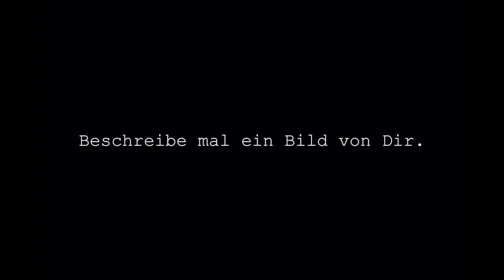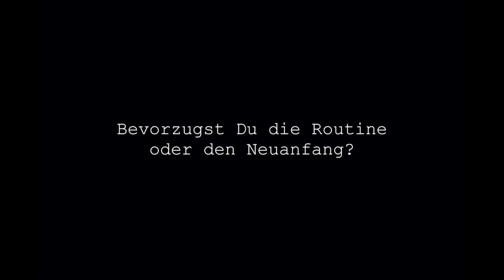Super! – Interview mit Ivana de Vivanco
Interview mit Ivana de Vivanco

Ivana de Vivanco (* 1989, Lissabon, PRT) lebt und arbeitet in Leipzig.

Die Kunsthalle Darmstadt besuchte gemeinsam mit der Kunst- und Medienwissenschaftlerin Annekathrin Kohout die fünf Künstlerinnen der Ausstellung ‹Super!› in ihren Ateliers. Entstanden ist eine Serie von Videointerviews, in denen Ellen Akimoto, Mona Broschár, Ivana de Vivanco, Franca Franz und Stefanie Pojar Einblicke in ihre künstlerische Arbeit geben.

Die Fragen wurden von Annekathrin Kohout gestellt.

Super!
Ellen Akimoto / Mona Broschár / Ivana de Vivanco / Franca Franz / Stefanie Pojar
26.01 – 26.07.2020